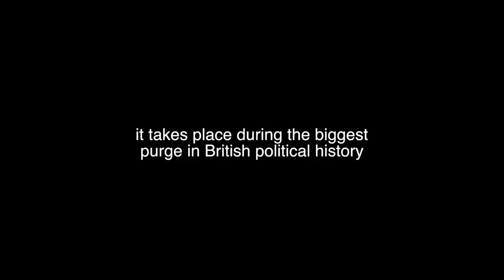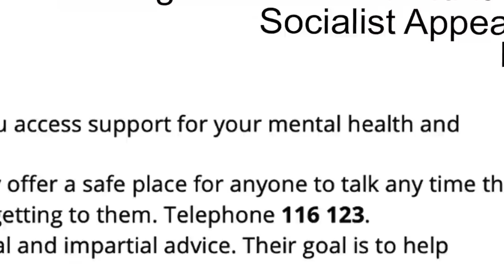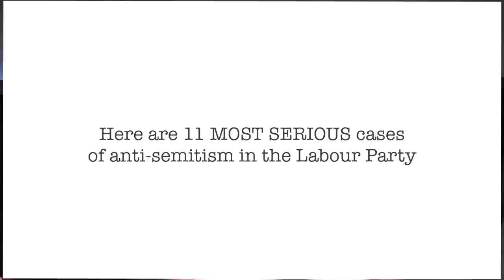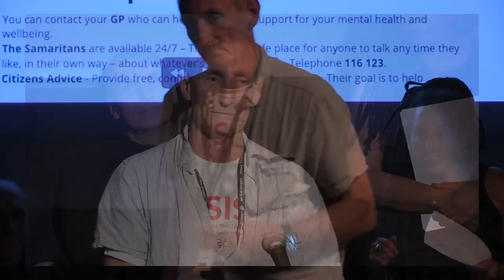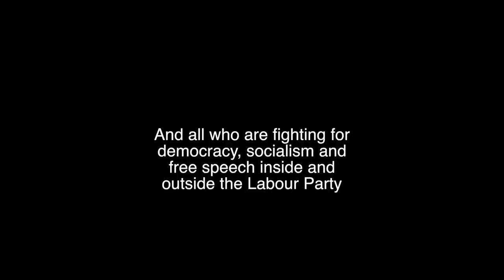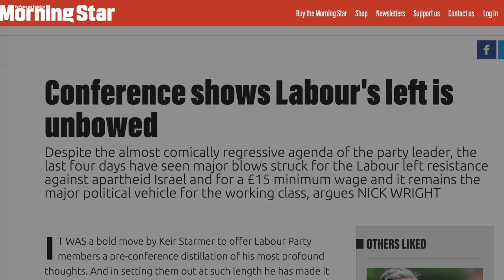Not The Forde Inquiry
An inquiry into an attack on democracy at the heart of Starmer’s Labour Party.